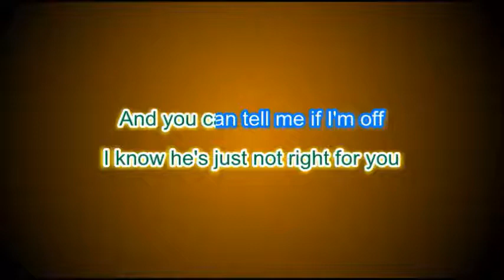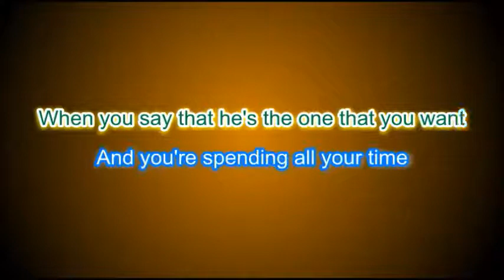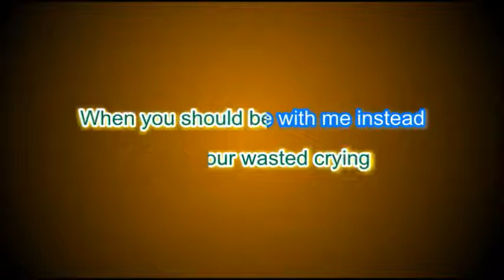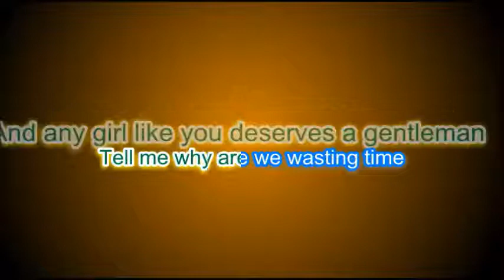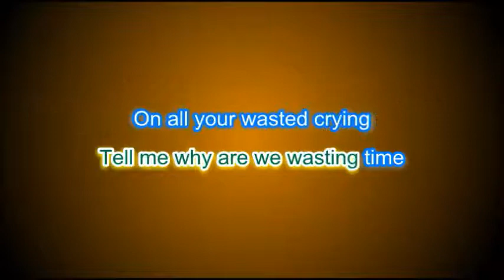Shawn Mendes Treat you better - video lyrics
Enjoy the song and sing with the song. Just don't hum only.

treat you better
treat you better lyrics
treat you better shawn mendes lyrics
treat you better shawn mendes
treat you better shawn mendes lyrics original
shawn mendes treat you better
lyric of treat you better
lyrics treat you better
treat you better karaoke
video lyric
music
music video
video song
lyric video song
treat you better video lyrics